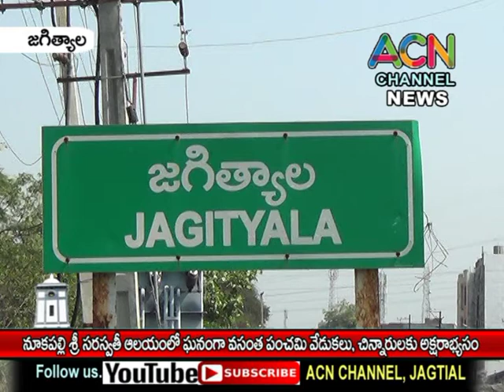జగిత్యాల : నూకపల్లి శ్రీ సరస్వతి దేవాలయంలో ఘనంగా వసంత పంచమి వేడుకలు, చిన్నారులకు అక్షరాభ్యాసం